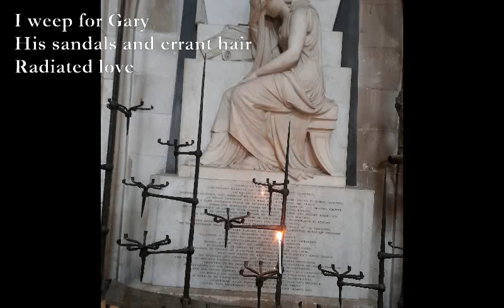July 2024 B Haikus [poetry set to music]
July 2024 B Haikus

Choc at Chococo
In the High St in the hot sun
Like Madagascar

Paris, river Seine
France, birthplace of high culture
Now it is the death

I weep for Gary
His sandals and errant hair
Radiated love

My friend Barry died
Never rude, always stoic
He smiled at his pain

Road full of stalls
Foreign students like many
Flavours of ice-cream

TJD
27/7/24

1. X02200 x05500, x04500, x03500, 3x200x Am x05500
2. Cm Gm Cm Gm, Ee Eb/D Eb/C Bb, Cm G A
3. Cm Bb Cm Gm Bb Eb Cm Gm, Eb Cm Cm Gm Cm Bb Cm Cm
4. (G9 Cmaj7+9) x6
5. G Am G C-Dm C-G Am –G Am-G F G